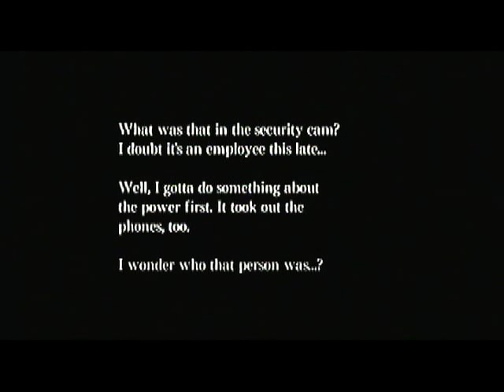Let's Scream to JUON: The Grudge - Part 7: Security Guard's Ordeal [1/2]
God dang, this is probably one of the most frustrating episodes evar. Well, I haven't played number 5, so I could still stand corrected.

::Featuring::
Fuyumi098
JakeHercy